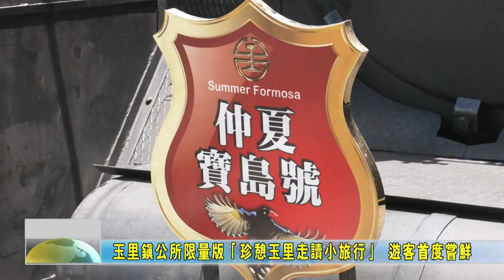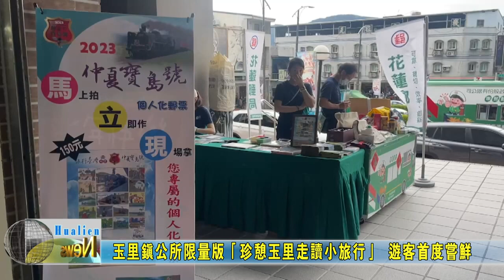20230806 04 玉里鎮公所限量版「珍憩玉里走讀小旅行」 遊客首度嘗鮮